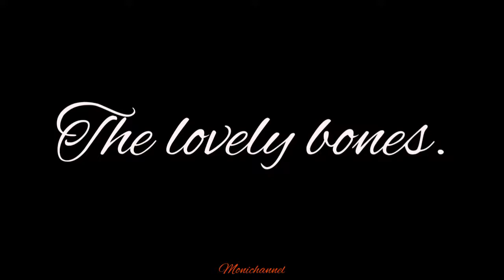The lovely bones || Wait